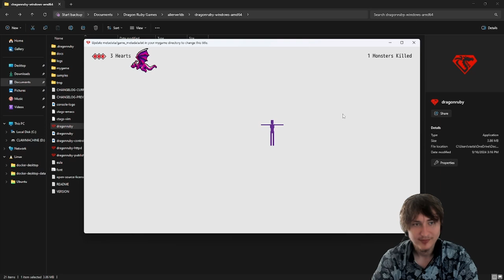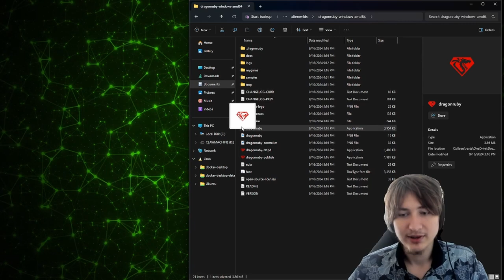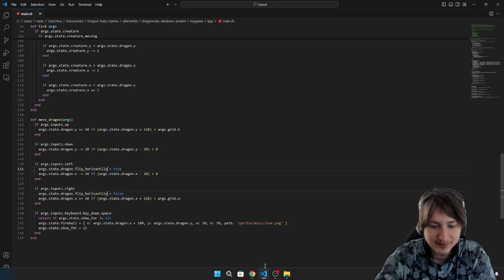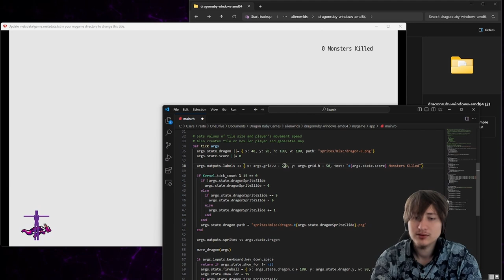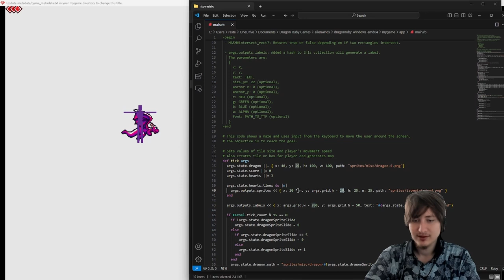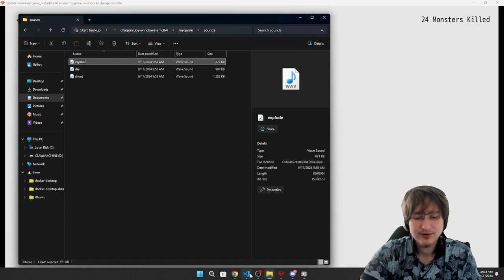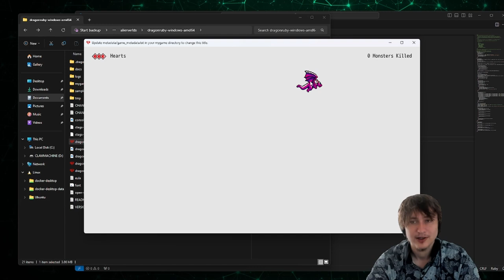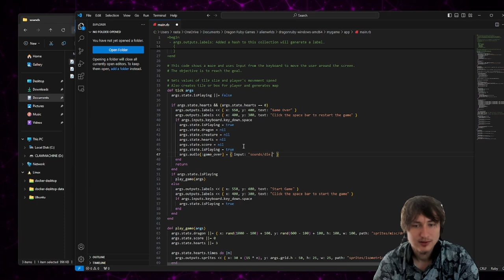How To Build Games with Ruby | XBOX, IOS, Steam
Contact me to work on your project now In this video I am building a full game that can be launched on all platforms PC, mobile, and console all using the Ruby programming language.
The library I use to build these games is called Dragon Ruby which is an amazing framework for Ruby